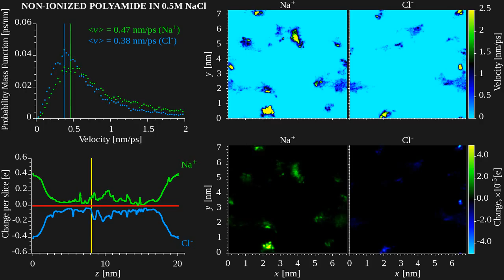Spatial atomic velocity distribution across non-ionized (desalination) polyamide membrane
This video shows the spatial distribution of the atomic velocity across non-ionized salinated (with 0.5M NaCl) polyamide membrane "slice by slice". It means that each and every frame of the video clip represents the spatial distribution of the atomic velocity located within a thin slice with thickness of 0.15 nm (in z-direction). The diagram aligned to the left corner of the video frames shows the location of the slice along the membrane box (in terms of z). one can find an illustration of the slicing procedure.

For more information about the phenomena read DOI: 10.1021/acs.jpcb.5b06566.